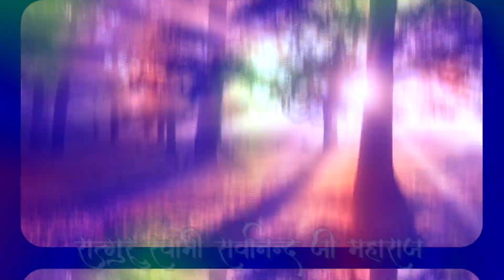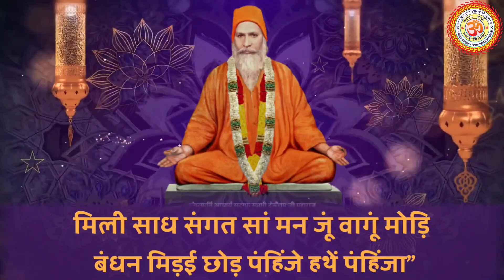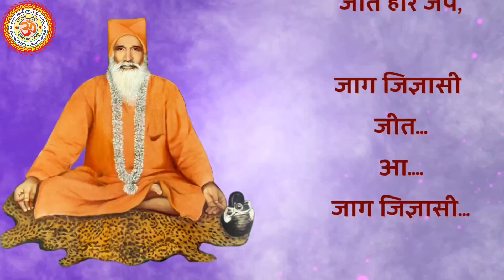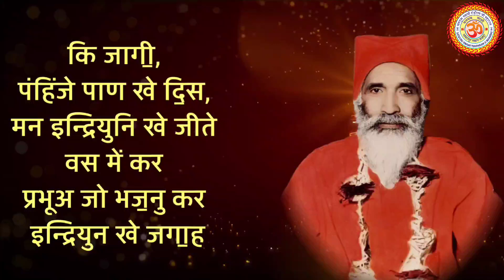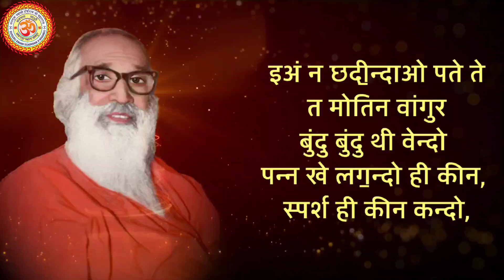"श्रवण जागे "| देखो नैन खोलके-1 | Satsang Satguru Sarvanand Ji | Dekho Naina Khol Ke part-1